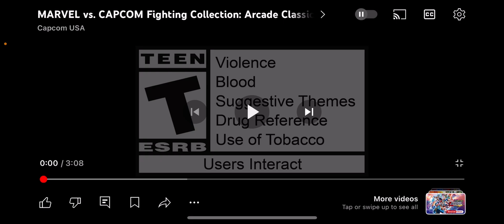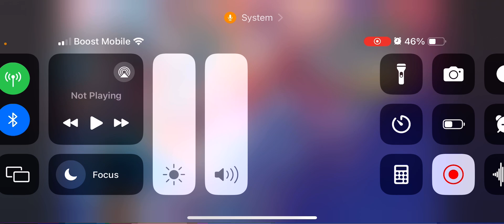My reaction of Marvel Vs. Capcom: Fighting Collection!!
You’re not gonna believe it! Marvel Vs. Capcom is at it again! And this time, they added MARVEL VS CAPCOM 2 on the collection! AND, they’re gonna release it sometime this year! While getting ready for Luigi’s Mansion 2 HD, this game is also worth waiting! Anyway, hope you enjoyed this reaction of mine!